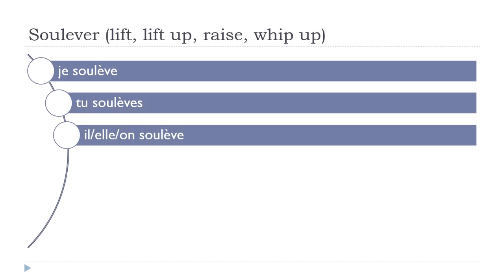法語教學 = Soulever # Indicatif Présent